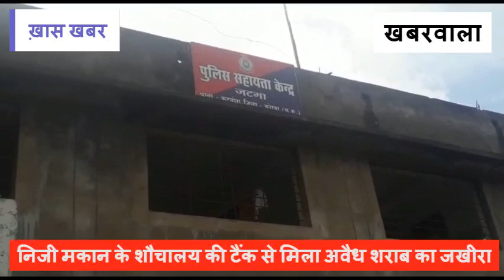जड़गा चौकी की बड़ी कार्यवाही ,निजी मकान के शौचालय की टैंक से मिला अवैध शराब का जखीरा,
जड़गा चौकी की बड़ी कार्यवाही,निजी मकान के शौचालय की टैंक से मिला अवैध शराब का जखीरा, आबकारी एक्ट के तहत की गई कार्यवाही।